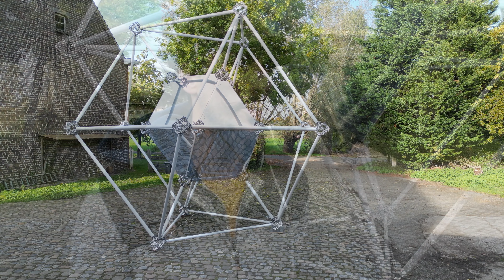AFIX GROUP BE - event - Jan Detavernier à la recherche du géométrie d'échafaudage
20230210 AFIX Group FR Jan Detavernier installation Drongen (Belgique)